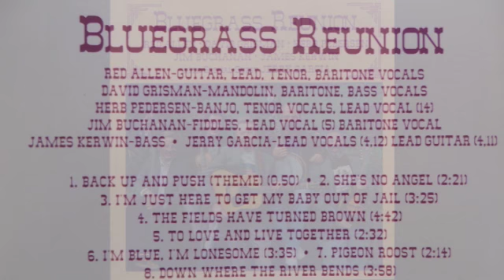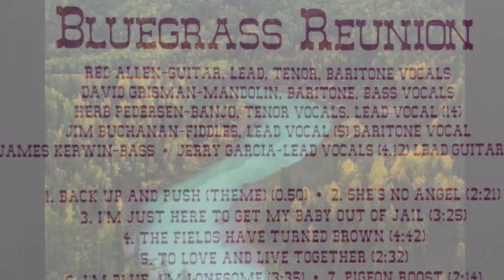Down Where The River Bends-Bluegrass Reunion